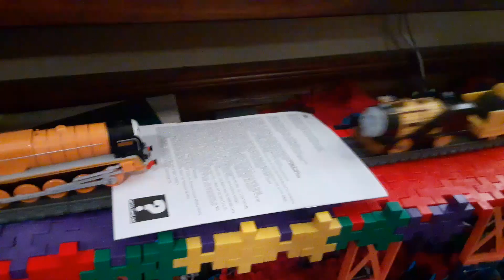WHO WILL WIN? Thomas & Friends World's Strongest Engine 652!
62nd Trainground remake!

Gordon vs Nia
Ashima vs Scared James
Charlie vs Murdoch
Runaway Stephen vs Paxton